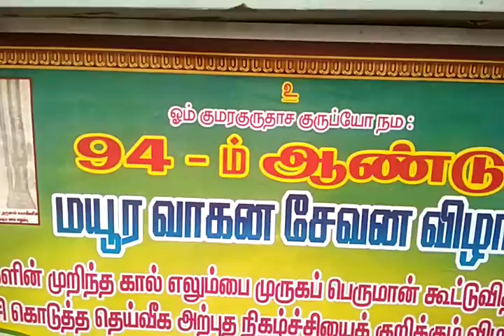18.12.17பாம்பன் சுவாமிகள் மயூரவாகன சேவை விழா,SRIMATH PAMBAN SWAMGAL,CHENNAI,THIRUVANMIUR,YOGADHANDAM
மயூர வாகன விழா ,18.12.17இரவு,19.12.17 காலை.,சென்னை,தி௫வான்மியூா்.
அவசியம் அ௫ள்பெற வரவும்.
YOGADHANDAM.PON.PARTHASARATHY
VADAPALANI CHENNAI TAMIL NADU INDIA.